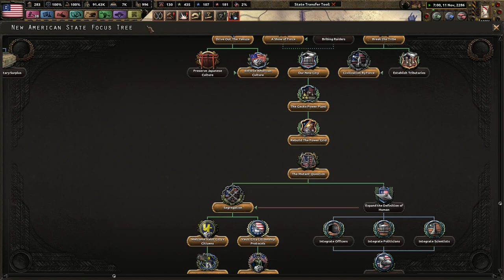Taking the Bell and Iron! - Old World Blues - Rebuilding The American Wastes #15